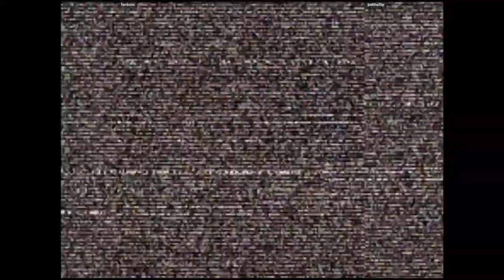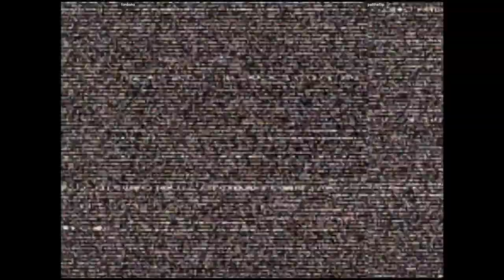CVS2 | fordono VS pattheflip | 🇺🇸🇺🇸 Fightcade eSports